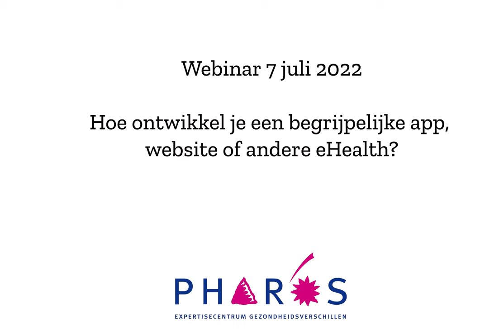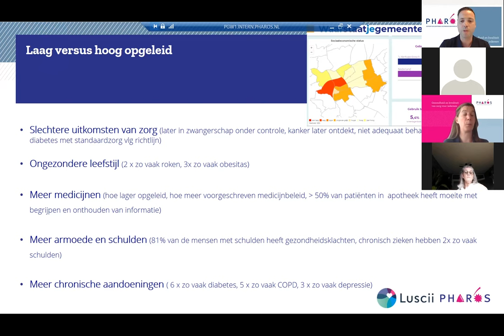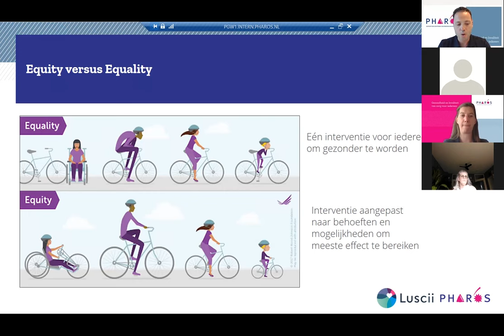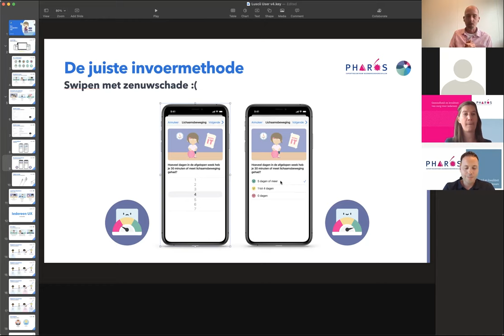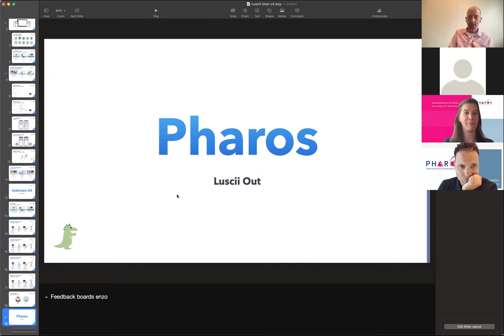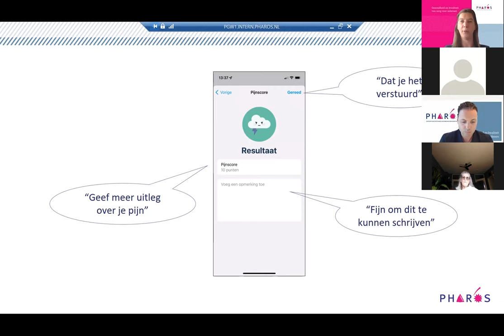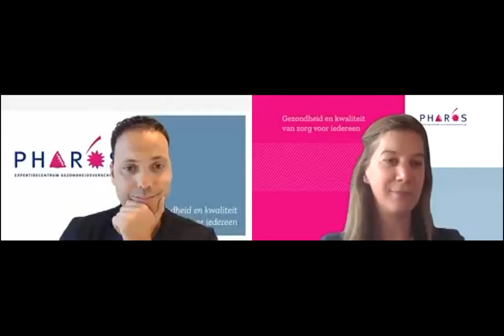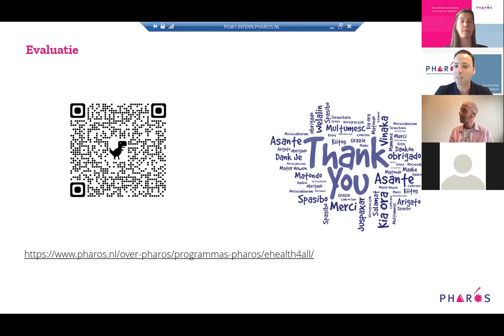Webinar: Hoe ontwikkel je een begrijpelijke app, website of andere eHealth? | Pharos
In dit webinar deelden wij samen met Dennis Koolwijk van Luscii onze kennis en tips voor begrijpelijke digitale zorgtools. Ervaringsdeskundige Dicky Gingnagel, die moeite had met lezen en schrijven, testte één van de Luscii-apps. Hij vertelde wat zoal moeilijk is voor laaggeletterden en wat beter kan, zodat ook zij deze handige apps kunnen gebruiken.

Op vind je meer informatie en tips voor toegankelijke digitale zorg.